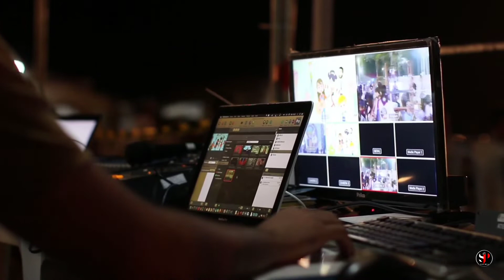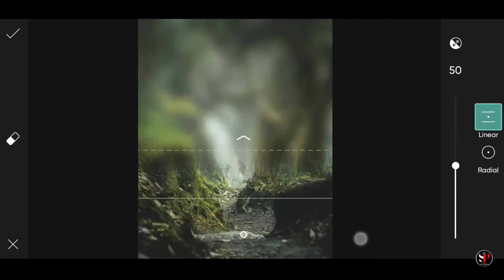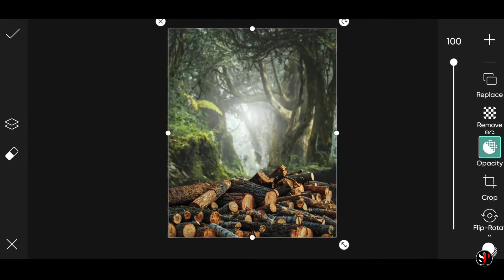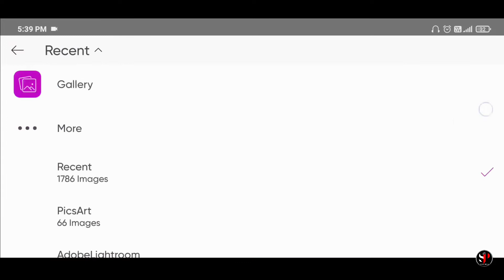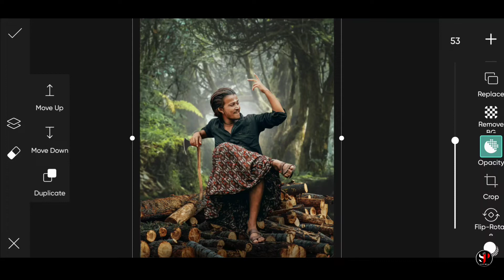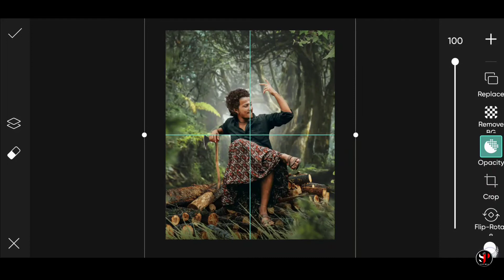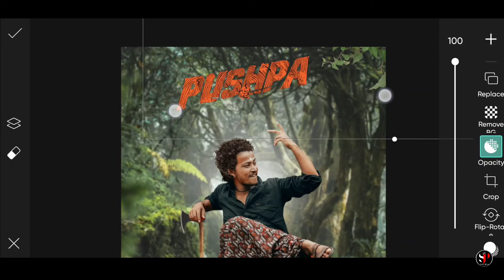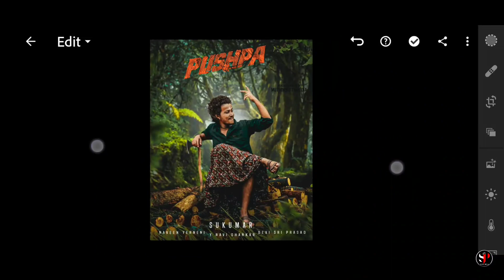Pushpa movie poster photo editing || picsart pushpa movie poster photo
Hello guys👏